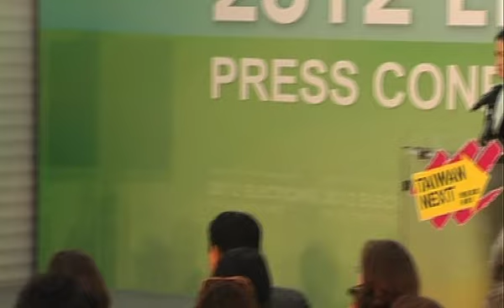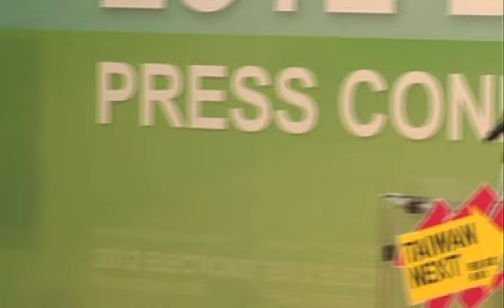DPP: complete English Q&A Hsiao Bi-khim 蕭美琴 and international press 12 Jan. 2012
Two days before Taiwan's presidential election, spokesperson Hsiao Bi-khim of the DPP faced the international press in Taipei. This is her complete Q&A with the reporters.